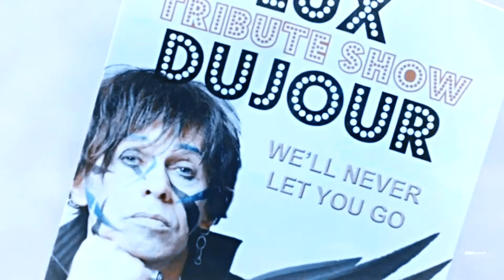Dirk Gently || Not a Machine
Spoilers for season 2 of Dirk Gently! This is a darker video about Dirks insecurities and his distress in captivity.

The coloring is called "Forever" and was done by Evelyn Jackson (slightly modified by me in edit). Check out her channel below!

If you have any ideas for more videos then let me know and I might do it!